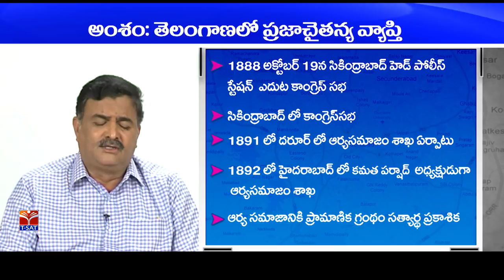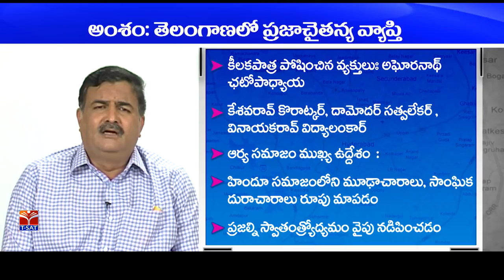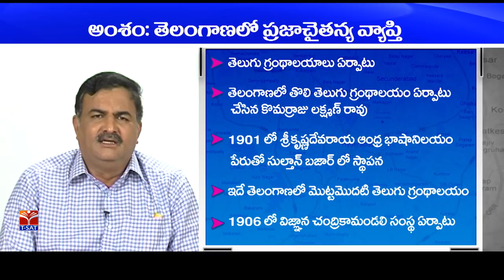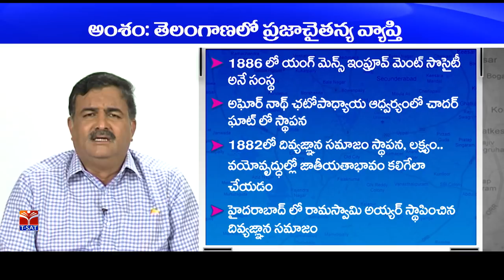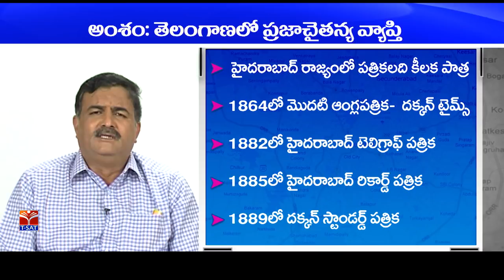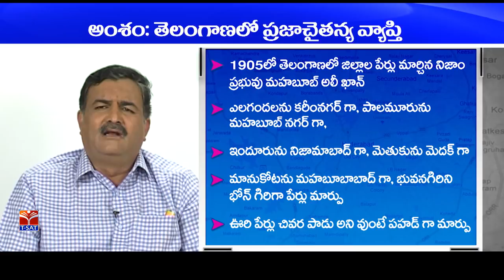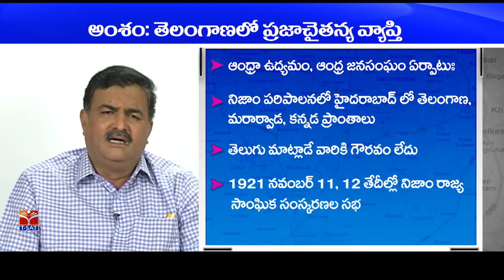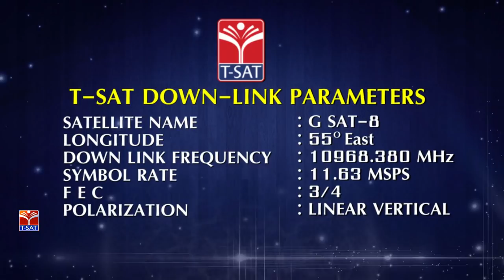TSPSC - Police || HCEAL - Telanganalo Hyderabad Prajachaitanyam - P1 || Jithender Reddy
SoFTNET T-SAT || TSPSC - Police  || HCEAL -  Telanganalo Hyderabad Prajachaitanyam - P1 || Jithender Reddy